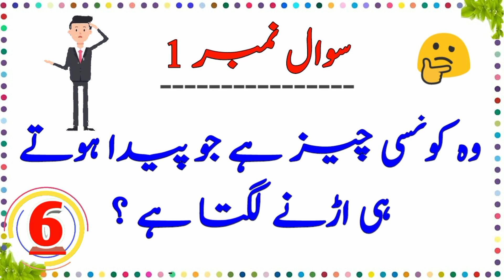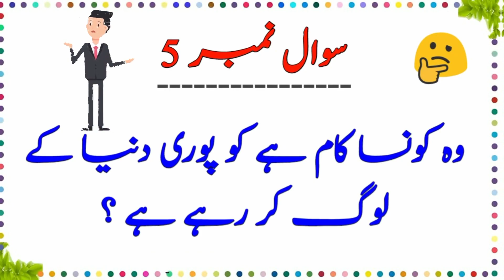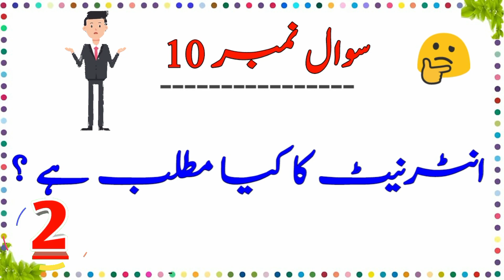Mushkil Paheliyan | Urdu Paheliyan With Answers | Riddles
A riddle is a puzzling question or statement with a surprising or clever answer which challenge our Brain. Riddles or Puzzles are awesome, they make our brain sharp by making us think. You feel Intelligent right after a successful answer to a question within that riddle. These Urdu/Hindi Paheliyan with answers will test your common sense, intelligence, general knowledge and brain power. Carefully listen to these Riddles in Urdu and then answer.
                In These Tricky or Common sense Riddles Some of These  Urdu/Hindi Paheliyan are easy So you don't have to be genius to answer these questions. However some Urdu Riddles are really tough almost 80 or 90% people will fail to answer these brain teasers. Be attentive and listen carefully you will be able to solve these Riddles in Urdu. These Brain teasers are of different level.
Common sense is that sense which is not common in the common people. Solve these  Riddles , Puzzles , Picture difference , Sawal Jawab & Jasoosi Paheliyan and comment us in the comment Box .